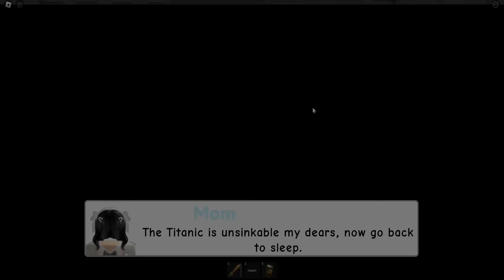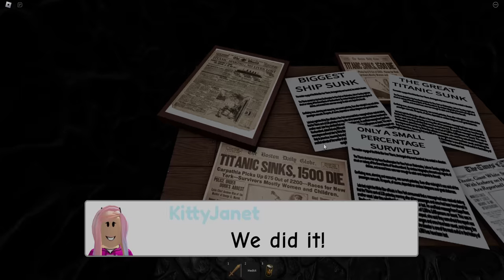We got free tickets to ride the Titanic! | Roblox: The Titanic Story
In this video, I am going to be playing the Titanic Story on Roblox with Janet and Kate. We got free tickets to ride on the Titanic, the unsinkable ship! What could possibly go wrong?